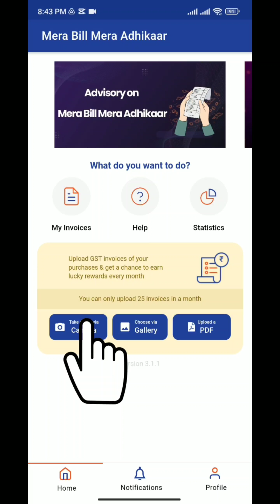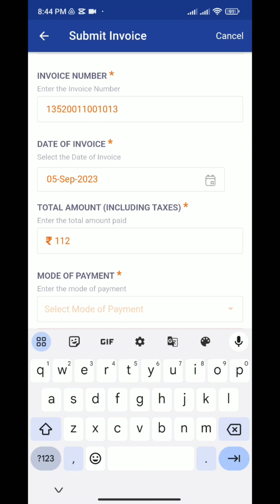How to Upload GST Invoice on Mera Bill Mera Adhikaar app | Techno Logic | 2023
Hello everyone, welcome to Techno Logic. In this video, we'll learn how to Upload GST bills on Mera Bill Mera Adhikaar app in simple steps.

Track: Go!